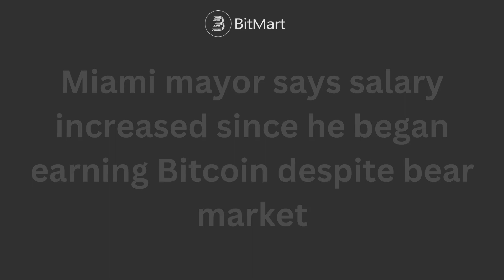Crypto News Updates by bitmart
Tamilbtc Magazine is an information resource dedicated to Bitcoin, Blockchain, and decentralized technologies. Cryptocurrency events, Bitcoin price analysis, op-ed's, crypto technologies, and all the news about Bitcoin. Working for you since 2016.

UPI: tamilbtc@icici
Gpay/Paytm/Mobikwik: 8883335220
Bitcoin : 12Rr9bRCQMyxW6BdH9FFFz3927xoGbkjGB
ETH or ERC20 Based : tamilbtc.eth
Neo or NEP5 Based : AYhfy89iDWxMDNhhWExXeeCLC6twUsqi8T

பொறுப்பு /துறப்பு:
இந்த வீடியோவில் சொல்லபடும் தகவல் உண்மையும் , உண்மையை சார்ந்த தகவலாக இருக்கலாம்.
முதலீடு என்பது சந்தை அபாயங்களுக்கு உட்பட்டது என்பதை பார்வையாளர்கள் அறிந்து கொள்ள வேண்டும்
திட்டம் சார்ந்த அனைத்து ஆவணங்களையும் தெரிந்துகொள்ளவும்.
TAMILBTC நிறுவனம் எதற்கும் பொறுப்பேர்க்காது.